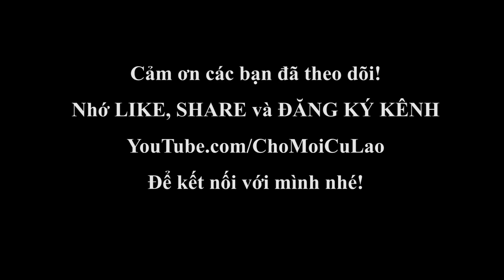Thị Trấn Mỹ Luông, Những Góc Nhìn Từ Trên Cao | Chợ Mới Cù Lao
Thị trấn Mỹ Luông Chợ Mới  AG- Những góc nhìn từ trên cao